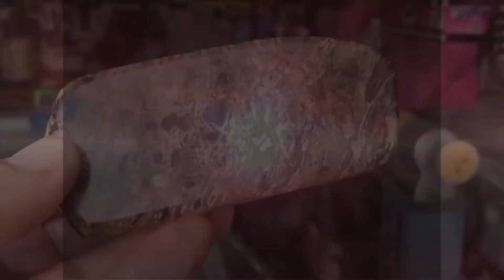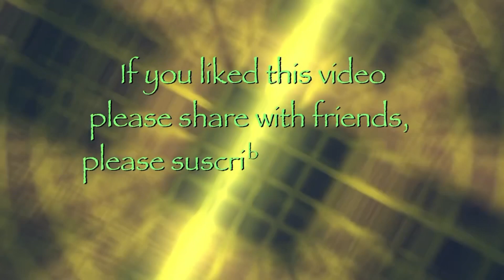Polished Rocks !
Polishing a rock really brings out the bang in its colour and pattern, here are some of my favourite polished rocks I have worked on, hope you enjoy the video, please consider suscribing to channel if you do, and please share video with your friends …